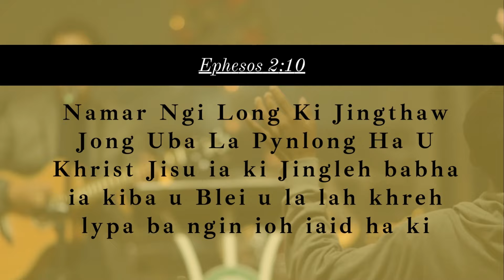Batskhem ia Ka Jingkyrmen kaba Ngi Don Ha U Blei ||Ps Mark Rymbai